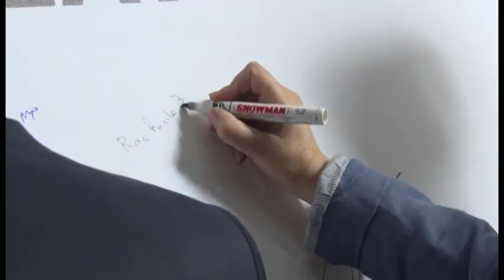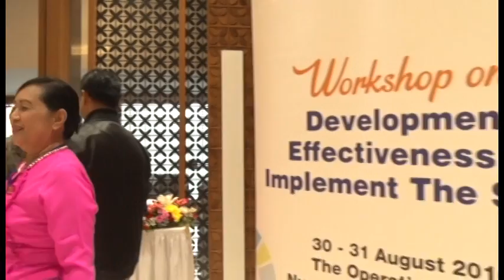GOPAC SDGs Workshop Indonesia (Day 1)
GOPAC, GOPAC Indonesia Chapter and the House of Representatives of the Republic of Indonesia with the support of Islamic Development Bank (ISDB) and the UN Development Programme (UNDP) and in cooperation with the Westminster Foundation for Democracy (WfD) held a Workshop on Development of Effectiveness to Implement the SDGs in Jakarta, from 30-31 August 2016.

The workshop is part of a join project between GOPAC-the ISDB-the UNDP to strengthen the role of parliamentarians in ensuring the effectiveness of development resources in support of the implementation of the SDGs.